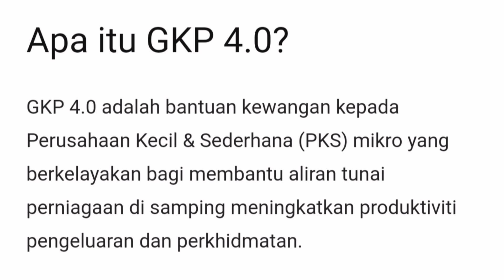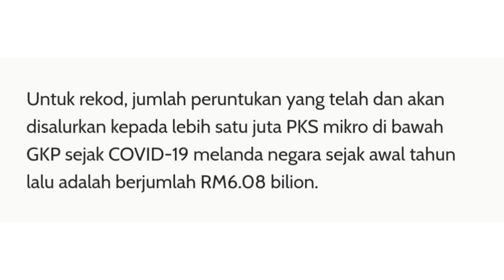Tarikh bayaran GKP 4.0 diumumkan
Moga membantu.